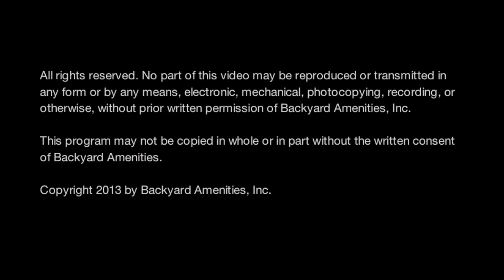McArdle Pool - Backyard Amenities